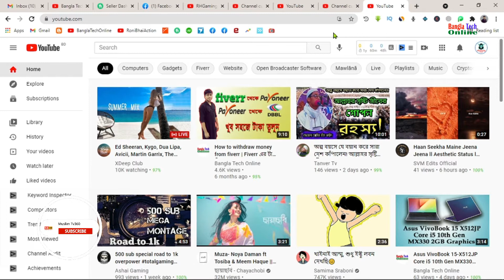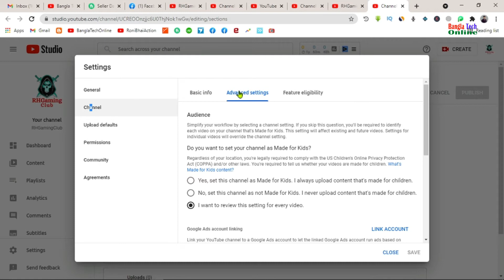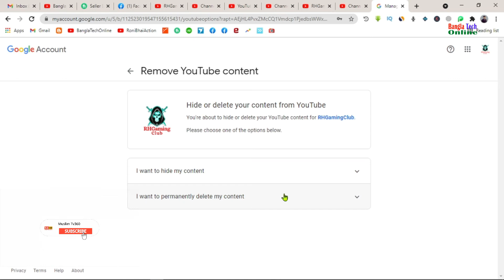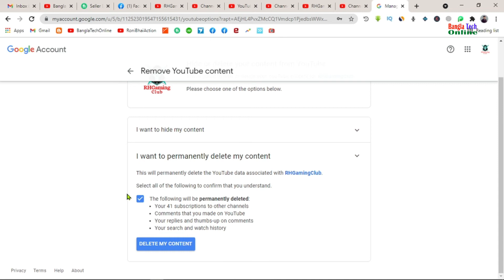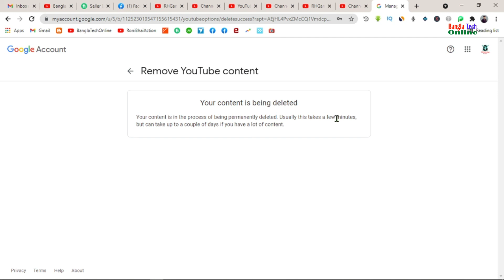How to Delete YouTube Channel Easily । ইউটিউব চ্যানেল ডিলিট করার সহজ প্রক্রিয়া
In this video, I am doing to share with you How to Delete YouTube Channel Easily. You can can delete your youtube channel just see this bangla tutorial, YouTube Channel Name change easy process by bangla tech online.

আসসালামু আলাইকুম পরম করুনাময় অসীম দয়ালু মহান আল্লাহ্ তালার নামে শুরু করলাম ।

আমরা সকলেই চাই অনলাইন থেকে একটা প্যাসিভ ইনকাম জেনারেট করতে চাই । অনলাইন থেকে আয় করতে চায়লে আপনাকে ধৈর্য ধারন করে মার্কে ট এ লেগে থাকহে হবে এবং প্রফেসনাল ভাবে কাজ শিখেতে হবে তার পরে ভালো একটা আরনিং আপনি জেনারেট করতে পারবেন আশা করি আপনি আমাদের Channel Subscribe করে সাথে থাকবেন ধন্যবাদ।

We all want to generate a passive income from online. If you want to earn money online, you have to be patient and stick to the market and learn to work professionally. After that you can generate a good earning.